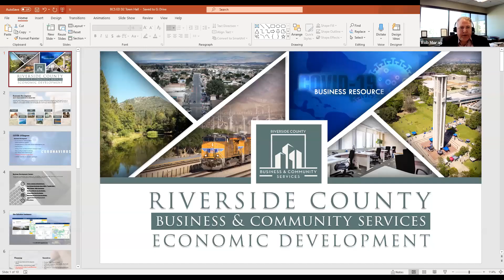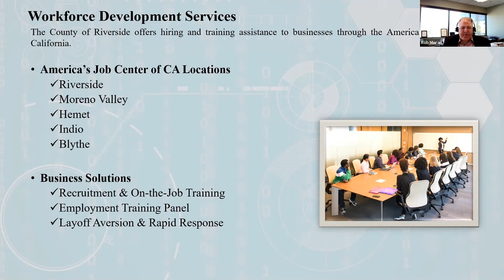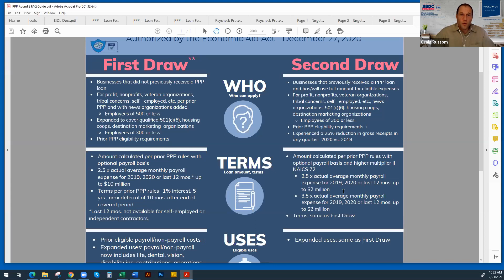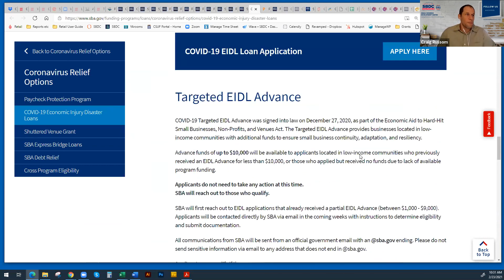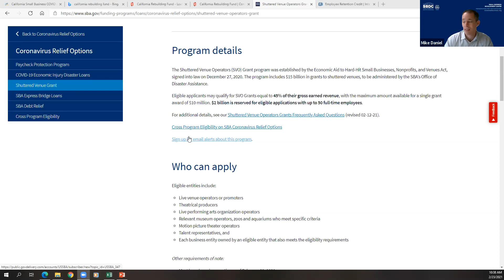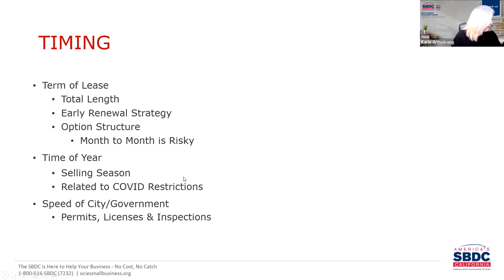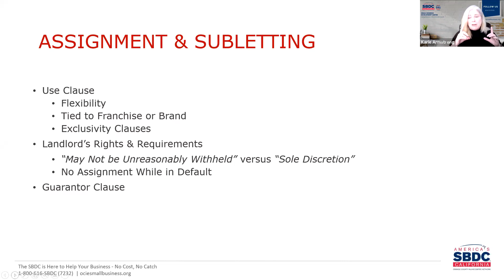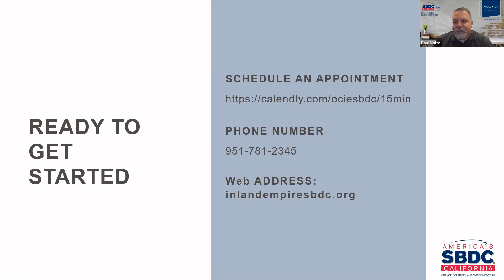2nd District Town Hall Webinar - Small Business Resources: Zoom Webinar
2nd District Town Hall Webinar - Small Business Resources: Zoom Webinar - February 23, 2021 @ 10am. The online event features updates on loan programs, and additional small business resources to assist companies during the COVID-19 pandemic. Live Streamed on Facebook